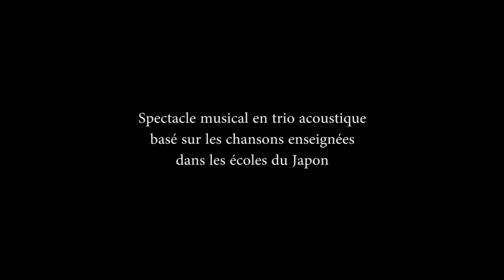コイコイ ポンポコ ポン -KoïKoï Pompoko Pon-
Spectacle musical en trio acoustique basé sur les chansons enseignées dans les écoles du Japon"
interprété en direct par もみじ Momiji, Lionel Chatelard et Kristo Numpuby.